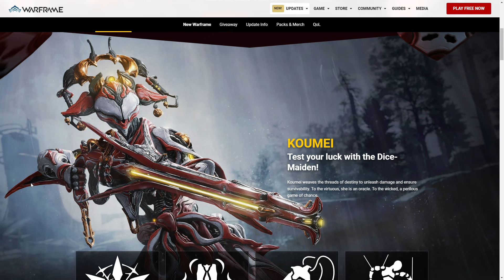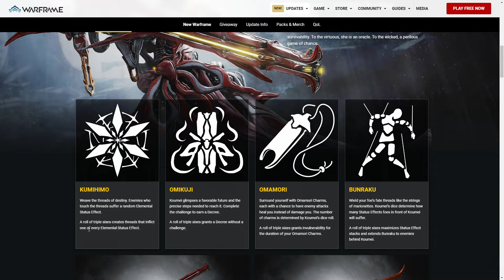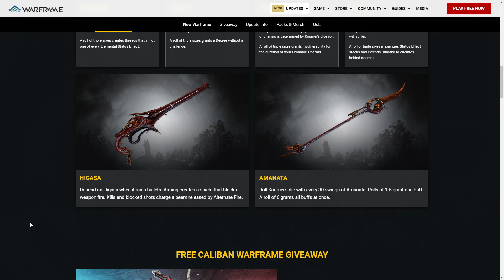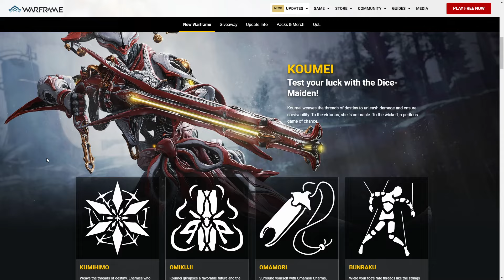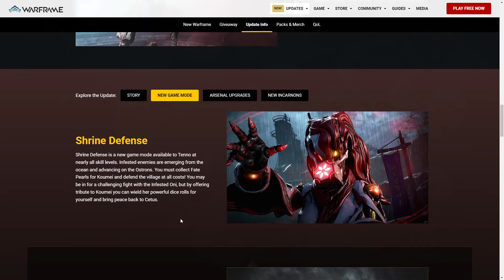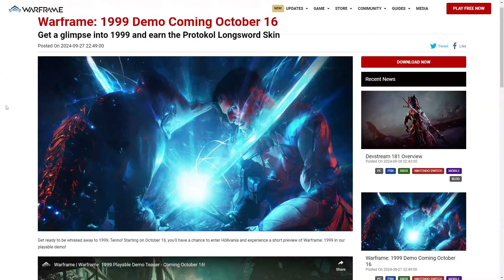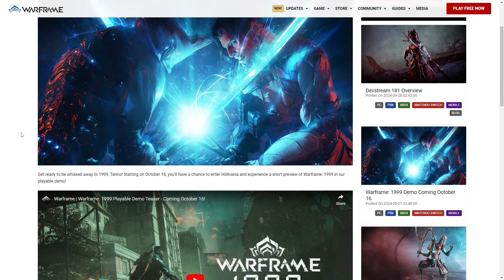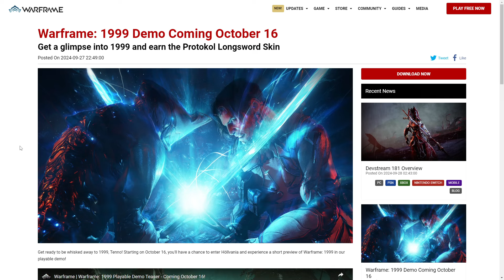Warframe - Everything Koumei & The Five Fates Will Bring!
They did date the next update and show us the new frame in action! 2nd october the update will be released on all platforms!
Aswell as a demo for warframe 1999 coming 16th october!

My glyph is universal and the code "ORIGINALWICKEDFUN" is claimable OR by clicking on redeem code from the in game marketplace, will work on all platforms.